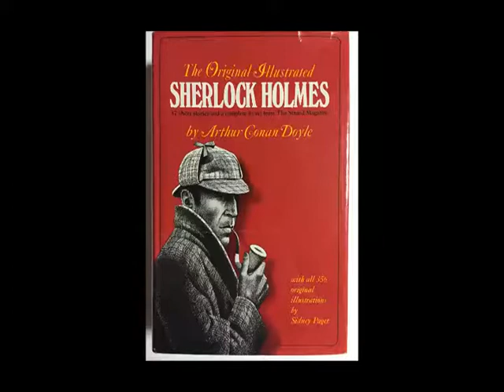Stanley & Wendell Holmes 49 01 03 ep17 The Malicious Moor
“Uncle Erich Presents™” Crime Fiction Podcast – Classic Radio Shows – Crime / Murder Mysteries & Suspense Shows !

UncleErich.com – Remastering and presenting the old Classic Radio broadcasts ! Grab a hot drink, turn the lights down low, snuggle back on the sofa and let your imagination flow while listening to an exciting old Classic Radio show episode ! Episodes are added every Wednesday and Sunday from fictional crime stories to suspense. Enjoy !

The Adventures of Sherlock Holmes is an old-time radio show which aired in the US from 1939 to 1950. The series was based on the Sherlock Holmes stories written by author Arthur Conan Doyle. For the majority of the show’s run, the program starred Basil Rathbone as Sherlock Holmes and Nigel Bruce as Dr. Watson. Other actors played Holmes and Watson in later seasons.

Visit UncleErich.com to see and listen to more of the show categories and episodes.